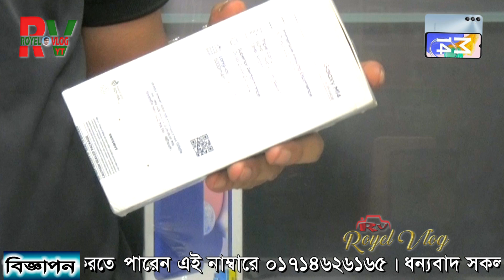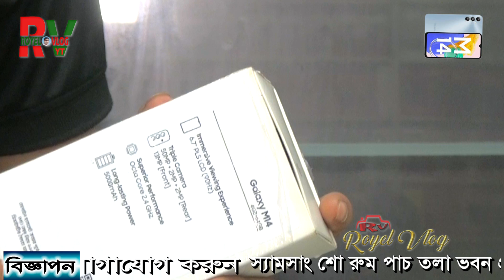Samsung Galaxy M14 Price in Bangladesh 17599Taka Review Royel Vlog YT BD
**Samsung Galaxy M14 Price in Bangladesh (17,599 Taka) | Full Review | Royel Vlog YT BD**

Welcome back to Royel Vlog YT BD! In this video, we take a detailed look at the **Samsung Galaxy M14**, a budget-friendly smartphone offering incredible value for the price of **17,599 Taka** in Bangladesh.

We'll cover:
- Key features of the **Samsung Galaxy M14**.
- Camera performance, display quality, and overall design.
- Performance review including battery life, gaming experience, and software features.
- Pros and cons of the Galaxy M14 in 2024.
- Whether this phone is worth your money at this price point.

📌 **Hashtags**

samsung m14 bd price,
samsung m14,
samsung m14 camera test,
samsung m14 5g pubg test,
samsung m14 5g,
samsung,m14,
royel vlog yt bd,